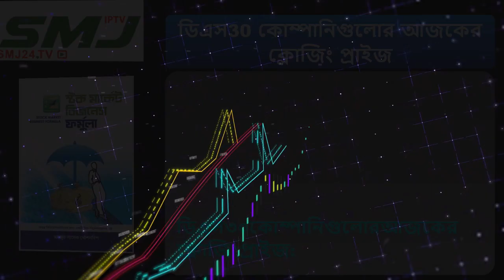ডিএস৩০ কোম্পানিগুলোর আজকের ক্লোজিং প্রাইজ 26/05/2022 SMJ24.TV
ডিএস৩০ কোম্পানিগুলোর আজকের ক্লোজিং প্রাইজ

Title = ডিএস৩০ কোম্পানিগুলোর আজকের ক্লোজিং প্রাইজ  26/05/2022 SMJ24.TV